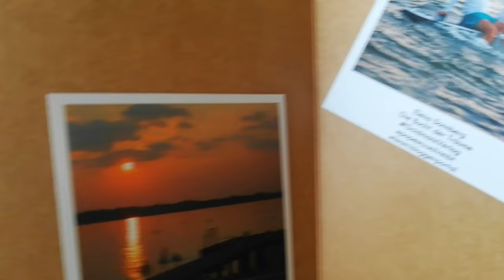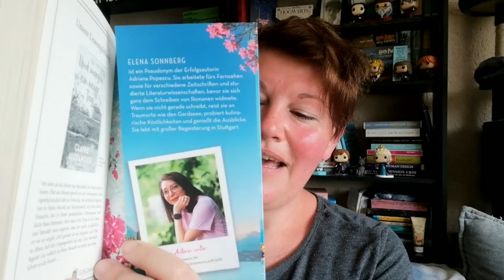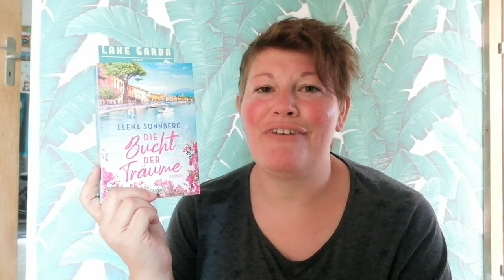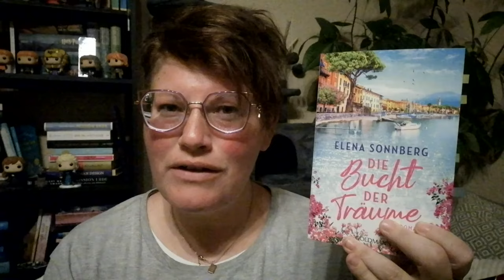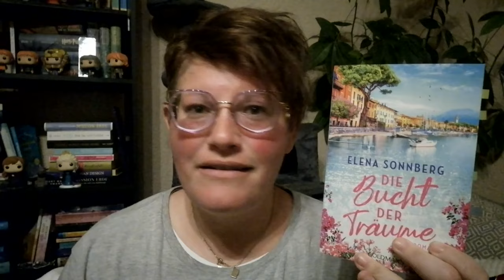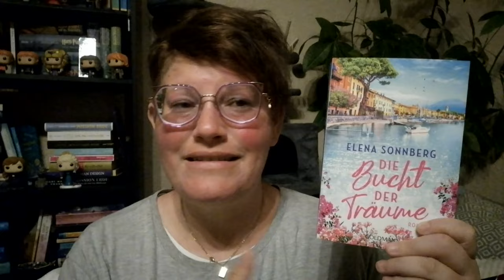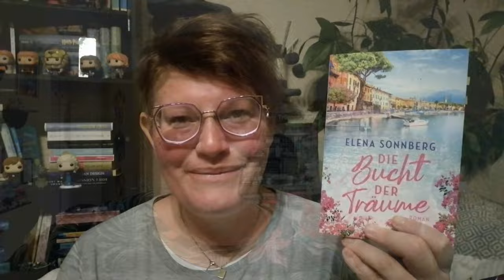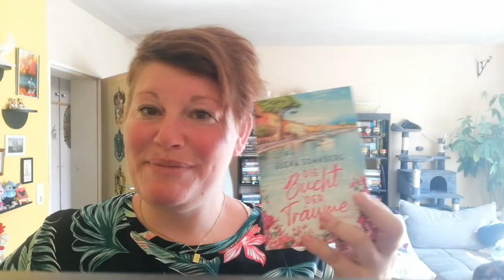Sommerstimmung in Italien ~ LeseVLOG | LadyoftheBooks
-- Öffne mich --
Ich durfte das neue Buch „Die Bucht der Träume” von Elena Sonnberg alias Adriana Popesu gelesen und nehme euch in diesem LeseVLOG beim Unpacking des Bloggerpakets und meinen Gedanken und Gefühlen beim Lesen mit 🥰🥰

📚 Buch im Video
Zum Buch** (hierbei handelt es sich um ein Rezensionsexemplar)